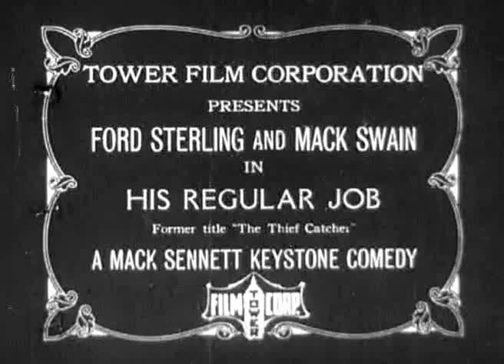The Keystone Kops with Charlie Chaplin in A Thief Catcher (1914)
From Wikipedia:
A Thief Catcher is a one-reel 1914 American comedy film, produced by Mack Sennett for his Keystone film company, directed by Ford Sterling, and starring Sterling, Mack Swain, Edgar Kennedy, and Charles Chaplin as a policeman. Chaplin had claimed in interviews that he had played a bit-role as a policeman while at Keystone Studios.